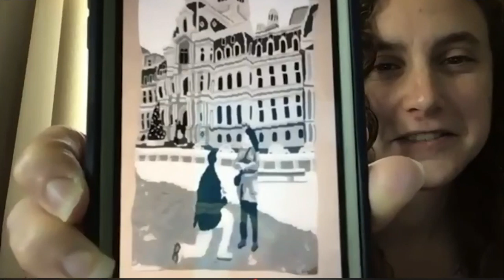Stitch Around the World: Fashion Edition - REPLAY Live Event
In case you missed the live broadcast of Stitch Around the World: Fashion Edition, you can watch the full event here! On June 14, 2020, we united yarn crafters from around the globe.

Thank you to everyone who was a part of StitchAroundTheWorld Fashion Edition today! We want to congratulate all of our winners and thank everyone who took the time to submit designs.